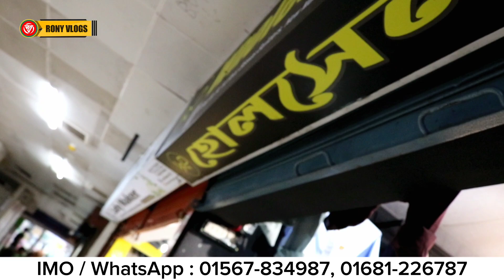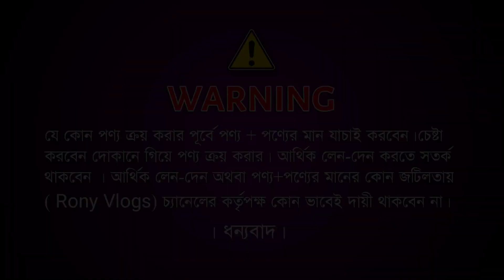premium shirt collection 2023, New shirt design price in bd, eid collection 2023, bd collection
shop address : wholesale point
Shop : 94 (২য় তালা) new market City Complex Biswas Builders, Dhaka- 1205

✅ আপনার পণ্য বা প্রতিষ্ঠানের বিজ্ঞাপন এর জন্য আমাদের সাথে যোগাযোগ করুন

ঈদের সেরা কালেকশন 🔥Check shirt, stylish shirt, formal shirt, new collection 2023 | Shirt price in BD
drop shoulder shirt price in Bangladesh, stylish formal shirt price in Bangladesh, drop shoulder t-shirt price in Bangladesh, stylish drop shoulder shirt, Bangladesh stylish shirt collection video,
party shirt price in Bangladesh, 2023 trending shirt collection, viral shirt collection, eid shirt collection
shirt price in Bangladesh, check shirt price in Bangladesh, formal shirt pant price in Bangladesh, stylish shirt pant price in Bangladesh, cheap price short price in Bangladesh, Dhaka New Market City Complex Shyam garments shirt collection, rony vlogs, rony vlogs new video, BD shirt collection, 2023 new shirt collection.